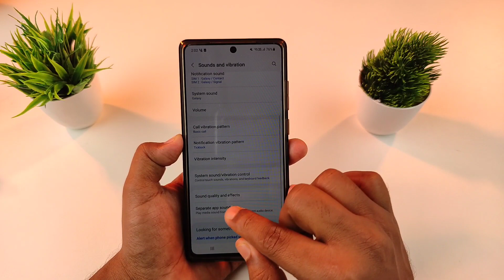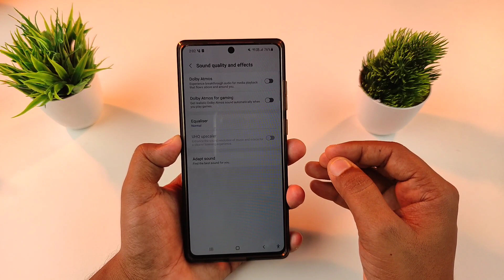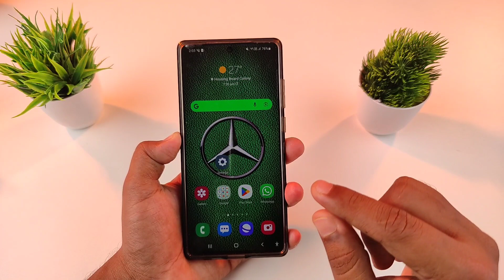Phone Volume 700× Without Any App Installation फ़ोन की आवाज़ बढ़ाये बस 1 मिनेट || by yitake